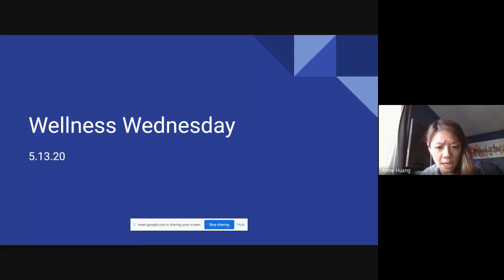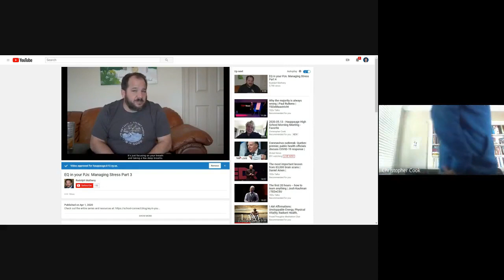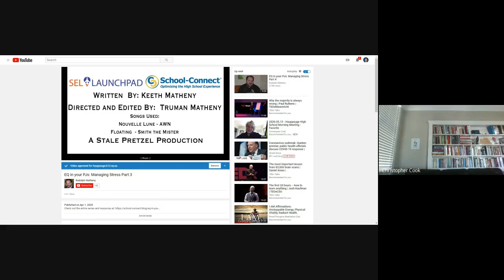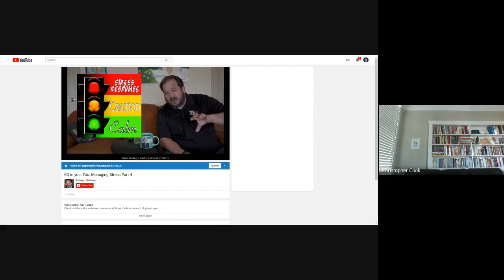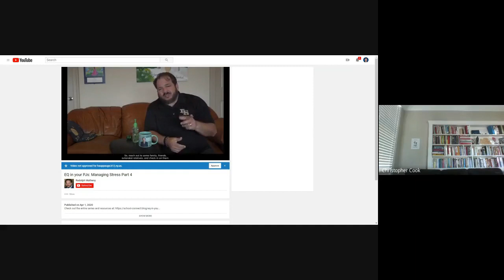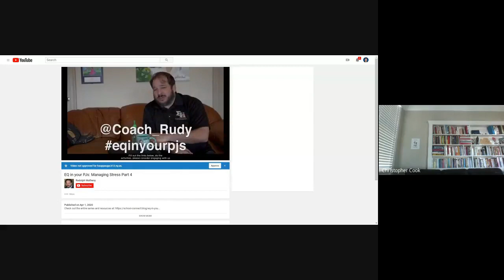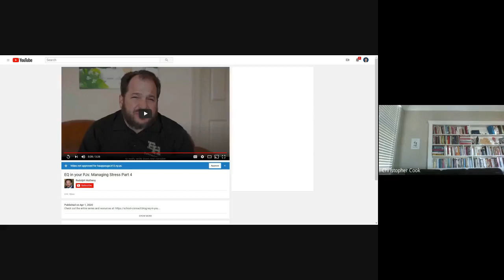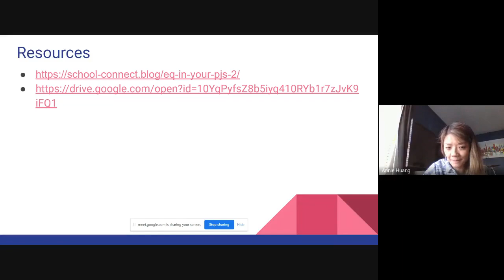2020.05.13 - HHS - Wellness Wednesday - #2 - Minute to Arrive